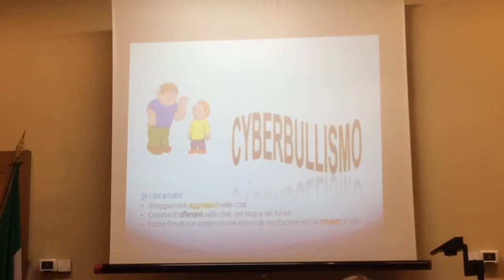Bullismo: è in crescita del 25% rispetto al 2013.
Se ne è parlato oggi al Palazzo di Giustizia di Catania, durante l'incontro organizzato da CaMmiNo in collaborazione con l'associazione antiracket "Ugo Alfino".